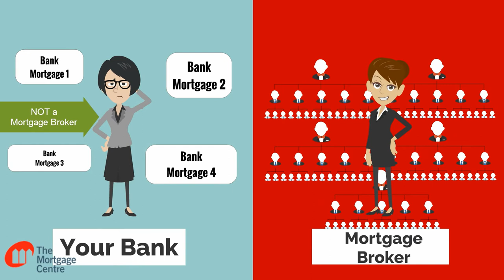Port Coquitlam Mortgage Broker | Milka Lukacevic - The Mortgage Centre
Port Coquitlam Mortgage Broker | Mortgage Renewals, Mortgage Refinancing | Mortgage Pre Approvals | Debt Consolidation |
How is a Port Coquitlam Mortgage Broker Different than your Bank?
A Port Coquitlam mortgage broker is different than a bank in the way that a mortgage broker acts as a middleman during the loan process. Mortgage brokers act as middlemen between borrowers and lenders to secure home financing. This means that a mortgage broker has the ability to compare wholesale mortgage rates from numerous banks and lenders at the same time. This gives borrowers access to the most options and allows them to make a more informed decision. When you work with a bank, you typically get one loan option and can’t compare.
Lower Interest Rates Through Port Coquitlam Mortgage Brokers
One of the most important parts of the loan that you secure is the interest rate that you are given. A mortgage with a lower interest rate means that you are paying substantially less money for the purchase of a home. Even having an interest rate that is only slightly lower can make a huge difference over the life of the loan. Mortgage brokers are the best choice when securing a mortgage loan, because they get access to wholesale interest rates that are often lower than the retail interest rates that banks offer.
Working with a Bank Isn’t Always Best
There are a variety of negative aspects that are connected to working with your bank to secure loan financing. Not only do banks typically have more conservative loan programs with higher interest rates, but they also do not always inform borrowers of the yield-spread premium. Some banks make false promises during the financing process and are less knowledgeable than mortgage brokers as a whole. The process of financing the purchase of your home can even be drawn out needlessly if you choose a bank over a mortgage broker.